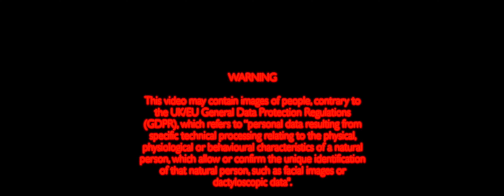KFC hazardous AC Units, Newbury.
Geek O’Newbury says: -

“I wonder if KFC are aware of the dangers their leaky AC units (icy surfaces) are causing?”